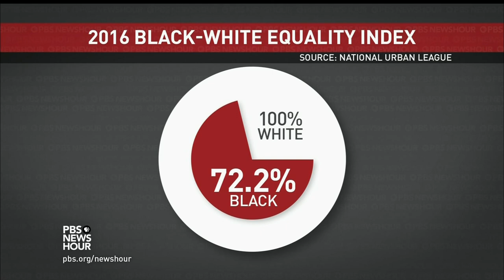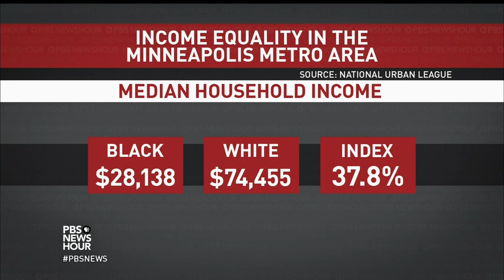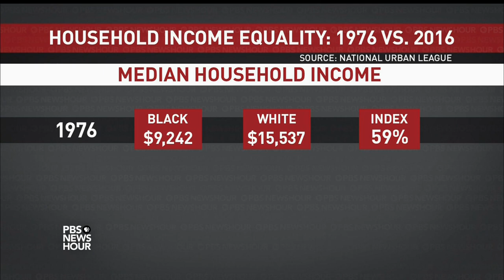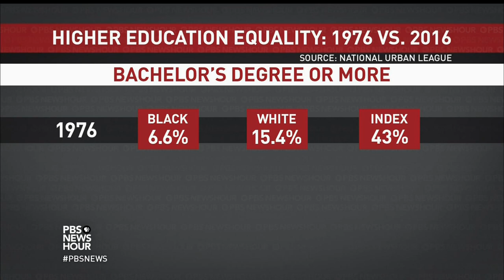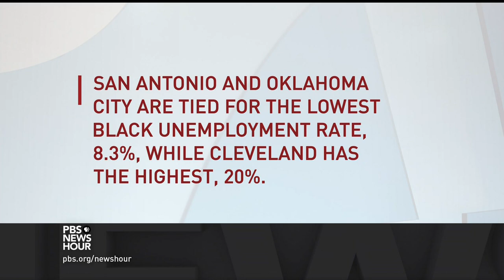Urban League calls for $1 trillion ‘Marshall Plan’ to address persistent disparities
The title of the Urban League’s 40th annual "State of Black America" report is as stark as some of its numbers: "Locked Out: Education, Jobs & Justice." While much has changed, the report finds disparities between blacks and whites have barely budged. Hari Sreenivasan talks to the league’s Marc Morial about why its “equality index” for blacks stands at just 72% of that of whites.